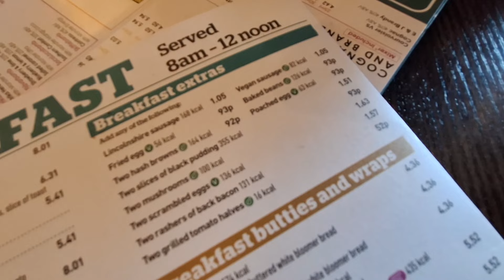Wetherspoons Breakfast Review in Blackpool. Very Disappointing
sorry but this one wasnt a good one